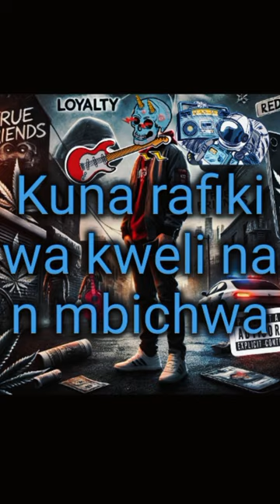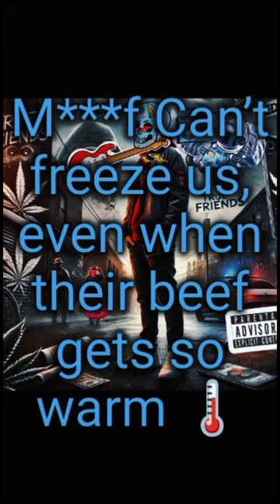Snakes Wont Last- Webu Thee Breaker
This song is dedicated to all my amazing fans who’ve stuck by me through thick and thin. It’s a journey about rising above the haters and staying true to yourself, no matter what. Much love to every one of you for your continued support—you’re the reason I keep going! Let’s keep spreading good vibes and making it big together!